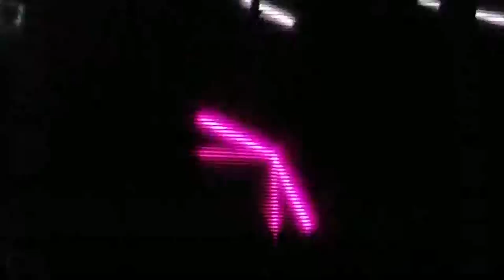SNAILS SHELL TOUR 2.0 THE RITZ TAMPA RAILCAM